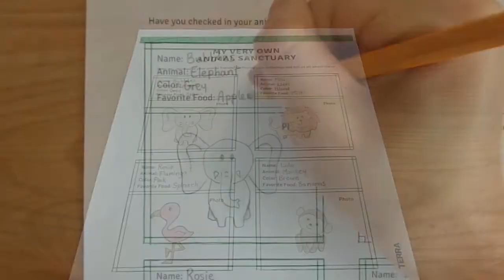Terra Crafts - Animal Sanctuary Check-In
Animal toys are ideal educational tools for getting kids interested in nature, history, and science. At Terra by Battat™, we create realistic animal toys, dinosaur figurines, and playsets to inspire curious minds and encourage creative play.